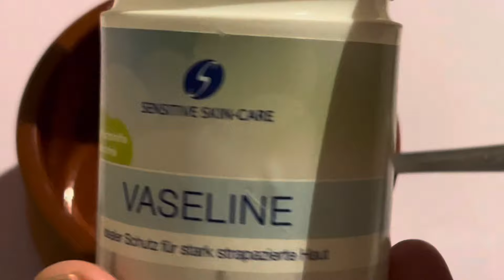TJERAJ ODMAH MIŠEVE, PACOVE, MRAVE, ŽOHARE najboljim prirodnim sredstvom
TJERAJ ODMAH MIŠEVE, PACOVE, MRAVE, ŽOHARE najboljim prirodnim sredstvom. Pogledajte u ovom videu kako se na najbrži, a potpuno prirodan način, riješiti štetnika poput miševa, štakora, mrava, žohara uz upotrebu sode bikarbone, paste za zube, vazelina...Prijatelji, pošaljite ovaj video i vašim prijateljima na društvenim mrežama. Hvala vam na tome!